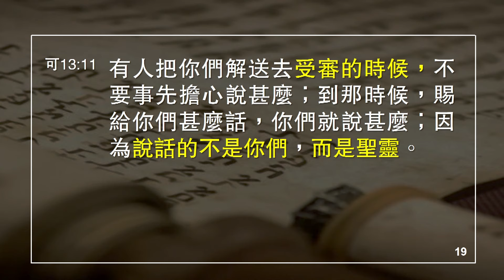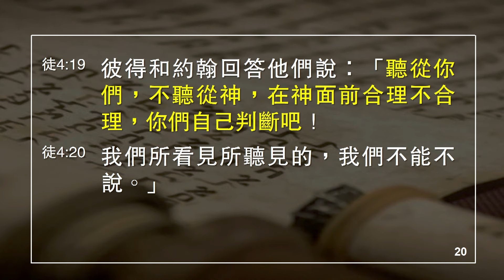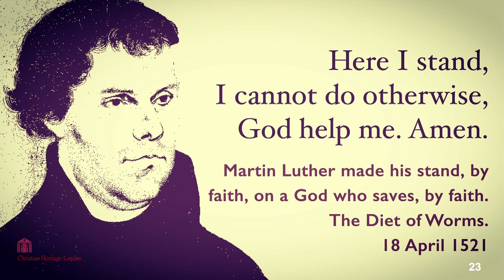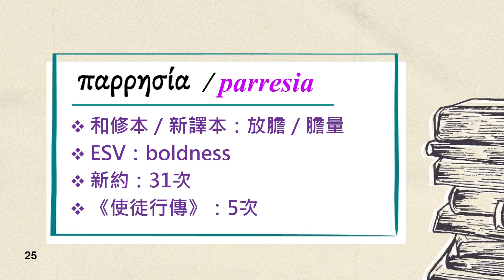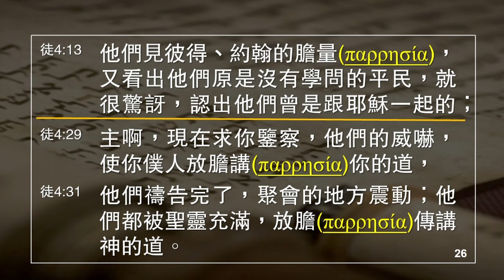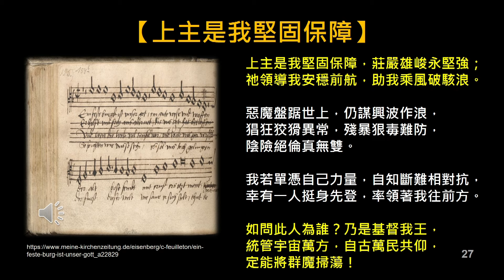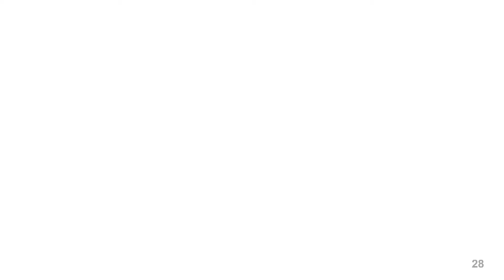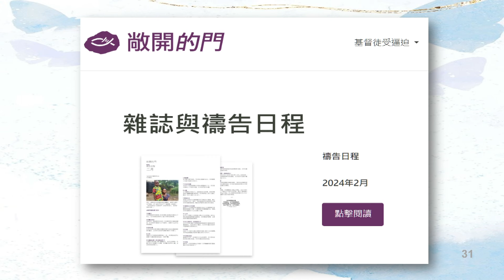【從神而來的勇氣】｜陳黎素芳牧師｜使徒行傳 4 章 1 31 節｜恩福中心週六晚堂崇拜 | 2024 02 17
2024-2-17 恩福中心週六晚堂崇拜
講題：從神而來的勇氣
證道經文：使徒行傳 4 章 1-31 節
講員：陳黎素芳牧師

App：yanfook＋